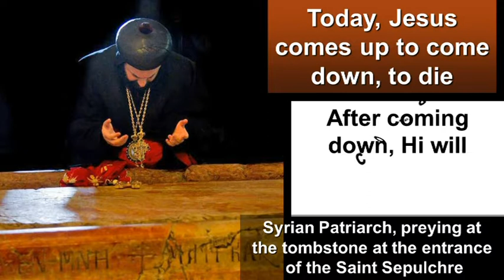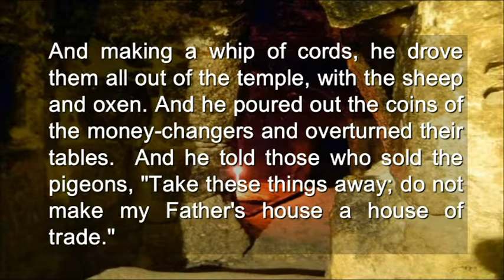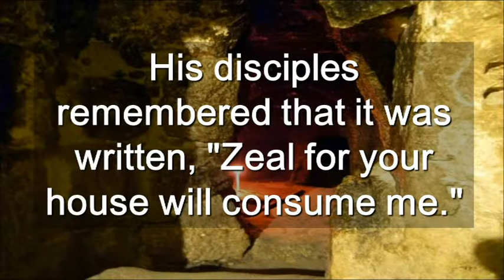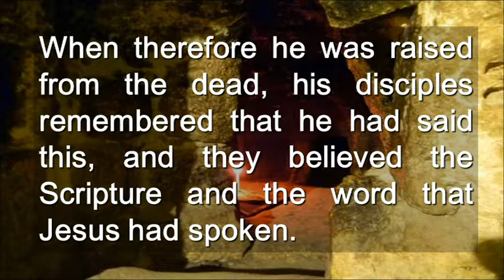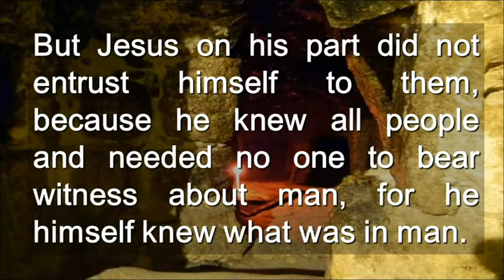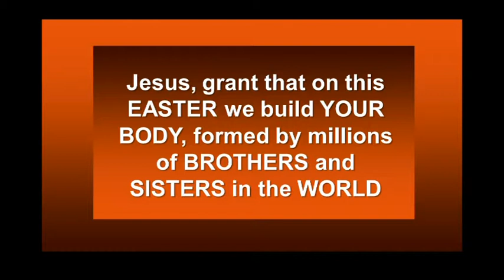Sunday 3rd Lent Cycle B ( English )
Sunday 3rd Lent Cycle B